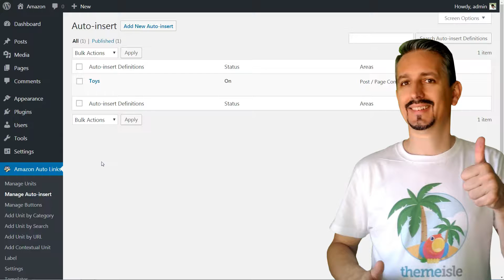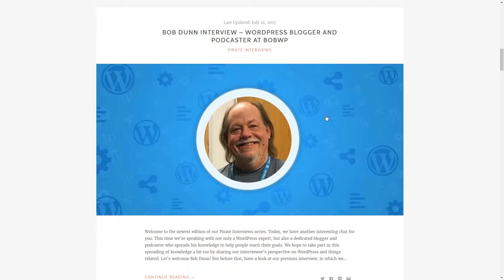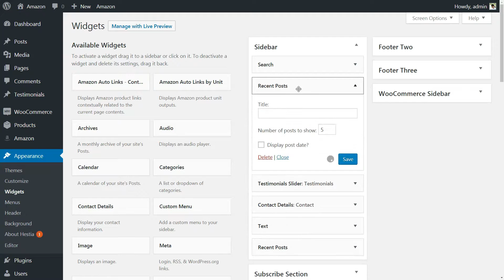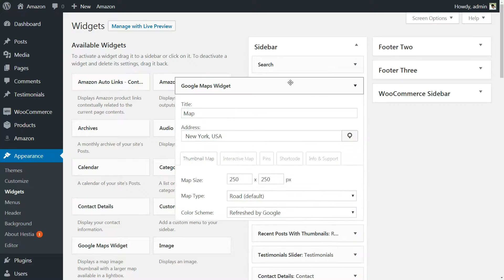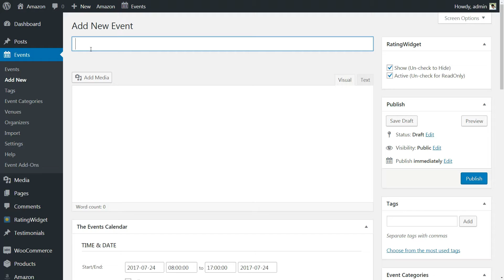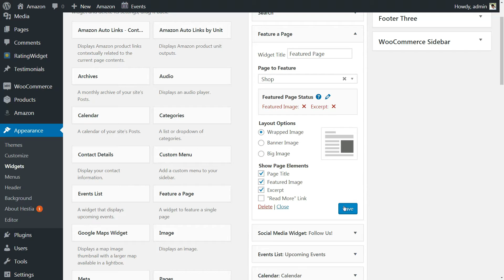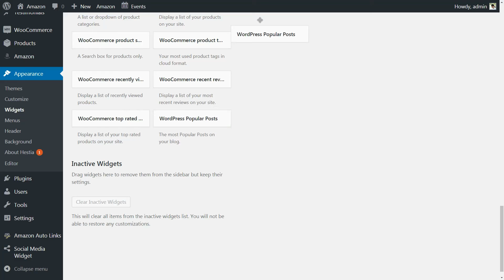WordPress Widgets: How To Add New Widgets With FREE Plugins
Using free plugins to set up WordPress Widgets is one of the easiest ways to enhance your site's functionality. Let's see some of the best options!

1:06 | Contact Widget
1:44 | Testimonials Widget
2:18 | Recent Posts Widgets
2:45 | Google Maps Widget
3:20 | Rating Widget
3:51 | Events Calendar Widget
4:30 | Social Media Widget
5:03 | Feature A Page Widget
5:29 | Easy Profile Widget
6:00 | WP Popular Posts

Widgets are one of WordPress’ most adaptable features. They make it possible to add a ton of different functionality to your WordPress sidebar, as well as other areas that accept widgets. Best of all, you can find plenty of free WordPress widgets – so you won’t even need to open your wallet to get their benefits.

The only problem, though, is that WordPress doesn’t come with very many widgets in its default state. But…

As is often the case, we can solve this problem using free plugins. There are a wide variety of widget plugins online, some of which enable you to implement impressive features.

WordPress widgets are one of the easiest ways to add new features to your site, such as custom contact forms, upcoming events, and maps to your location (among many other options). Finding the right widgets can help your site look and work better by adding extra functionality. Don’t be afraid to experiment with the free WordPress widgets we’ve introduced you to in this list until you find the combination that works best for you.